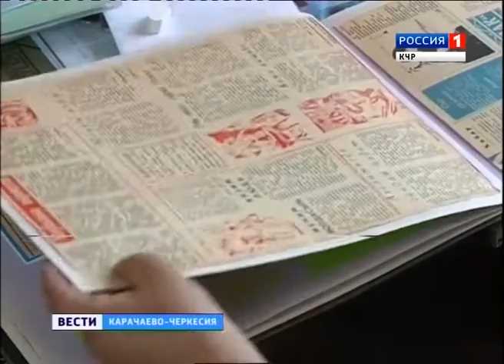Алтынай Атуова, главный редактор газеты "Ногай давысы", отметила свой юбилей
Свой юбилей отметила известный журналист, главный редактор газеты "Ногай давысы" Алтынай Атуова. На протяжении почти трех десятилетий ее программы на республиканском телевидении и статьи в газетах находят своего зрителя и читателя. Алтынай Атуова- активный общественный деятель. Она всегда находится в гуще событий